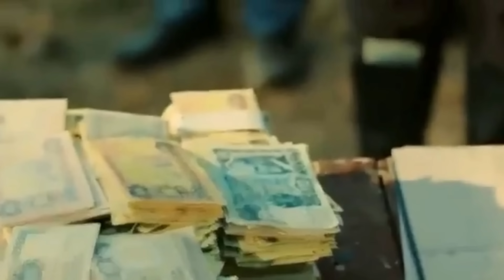TERRA AMARA ANTICIPAZIONI - BEHICE FINISCE NEI GUAI, FEFELI SCOPRE IL SUO TERRIBILE PIANO